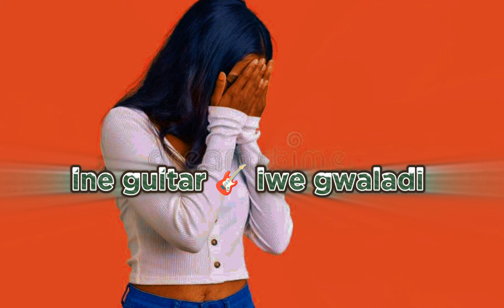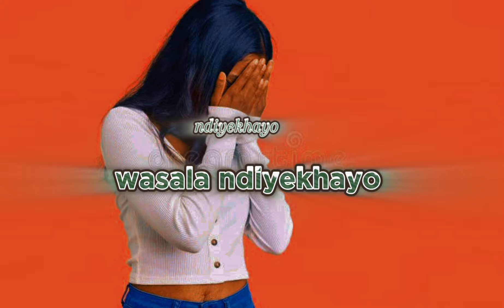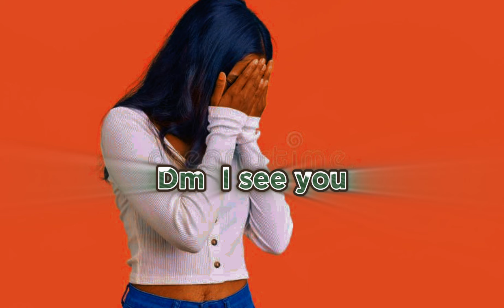Man chi, Rozy and reserve (so dope) wasala yekhayo (Lyrics video)2018